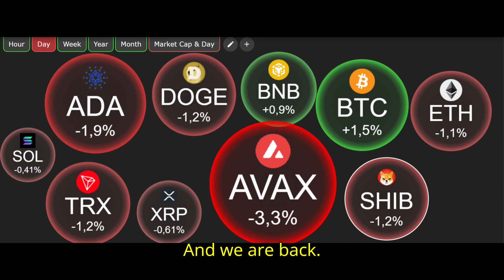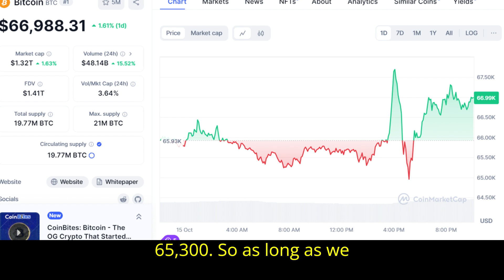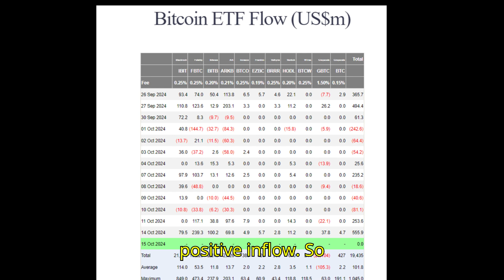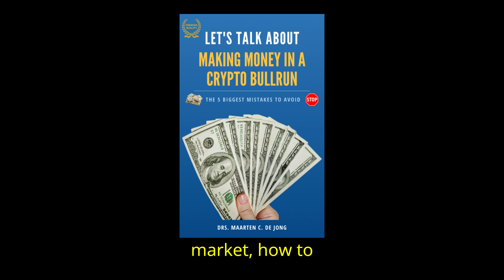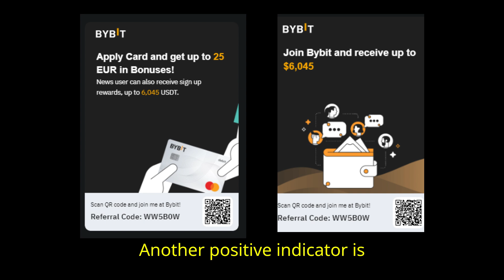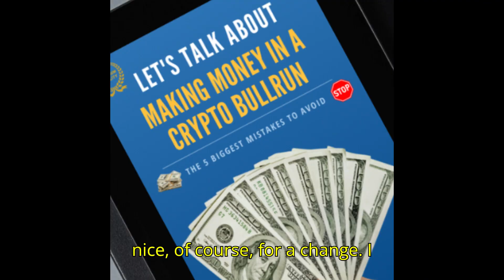Why Did My Crypto Crash... AGAIN?! | 15 October| The Daily Drama of the Crypto Scene 🎢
Stop paying fees on buying and selling Bitcoin, Ethereum and lots of other crypto! Bybit, one of the largest crypto brokers in the world, is currently charging 0 trading fees on USDC trading pairs! This saves you tons of money! Trading in in USDC pairs workt exactly the same as trading in USDT pairs!

💰Use USDC trading pairs on Bybit (The World's Leading Assets Platform) and pay 0 tradingfees on lot's of crypto coins!
Sign-up Take Less Than 40 Seconds !!

Always check the prices on different Crypto exchanges to lock in the best deals for buying AND selling your crypto's!! Below some sweet deals to get you started :)

Sign-up Take Less Than 40 Seconds. Bybit The World's Leading Assets Platform.

💰Buy, sell and store over 190 digital assets at one of Europe’s leading exchanges. Create your Bitvavo account with my personal link below to trade your first €10,000 free of fees

💰Keep Your Crypto SAVE, BUY a Crypto Wallet!

If you're interested in learning about crypto, then this is the video for you! We'll teach you everything you need to know to get started with crypto, from the basics to the more advanced topics.